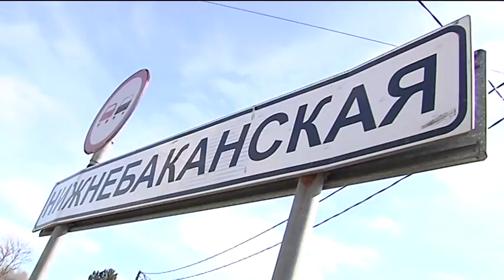На Совбезе в Анапе губернатор Кубани дал оценку готовности служб к курортному сезону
Материал "Кубань 24"